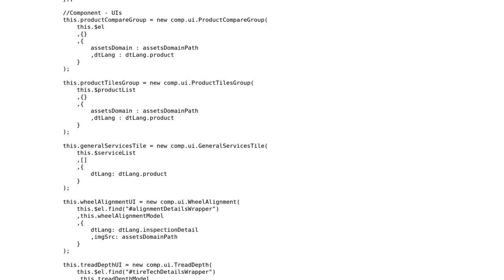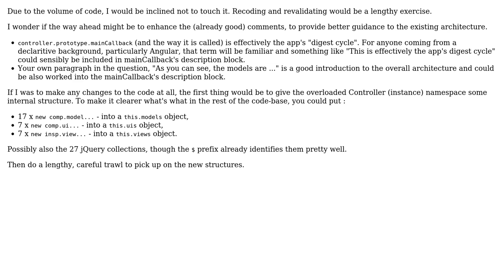Controller for a vehicle servicing AJAX app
With thanks & praise to God, and with thanks to the many people who have made this project possible! | Content (except music & images) licensed under CC BY-SA | Music | Images & others | With thanks to user user1477388 user Roamer-1888 user 200_success and the Stack Exchange Network Trademarks are property of their respective owners. You are responsible for your own actions.